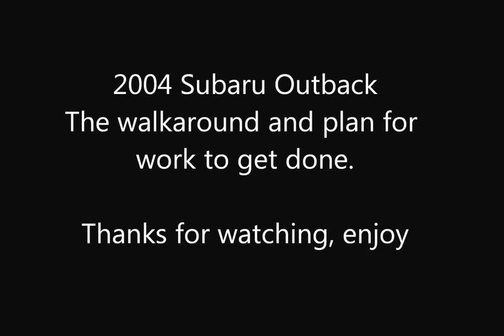Ryan's 2000 Subaru Outback, the walk around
Walk around of Ryan's 2000 Subaru Outback Memorial Day weekend 2017